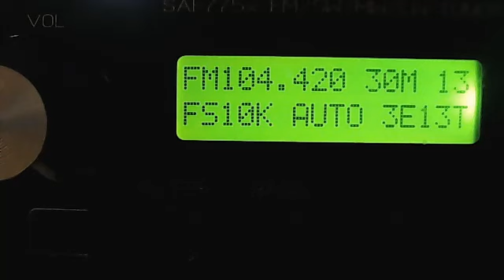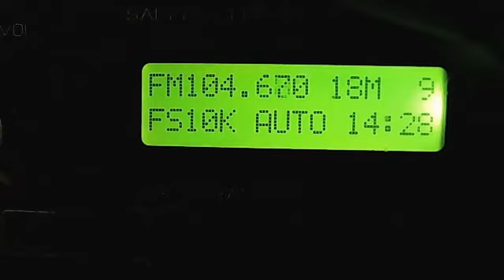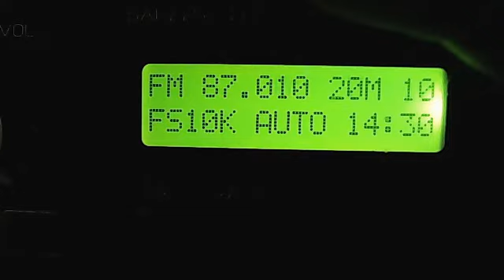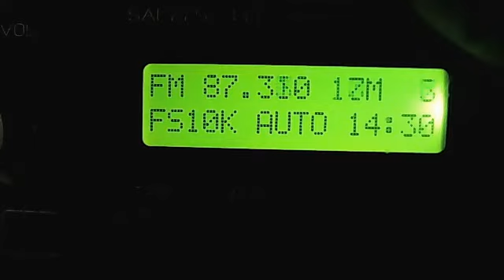national application unfiltered detected in fm commercial band - tetra versus tetra-GSM